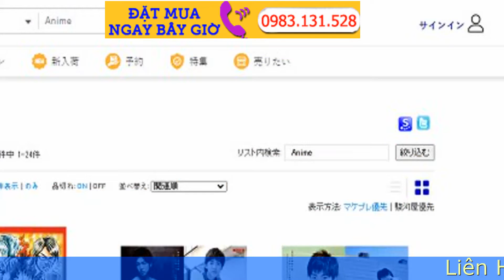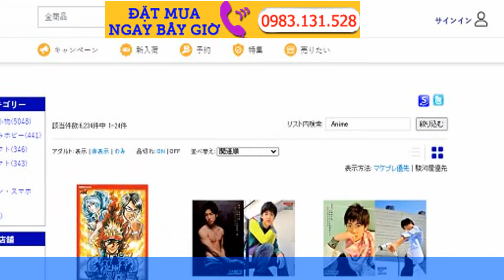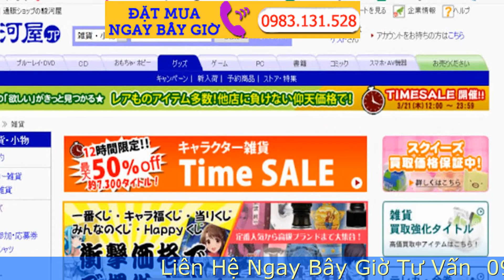Cách mua hàng trên Surugaya Nhật Bản Dịch vụ order, mua hộ hàng Nhật ship về Việt Nam